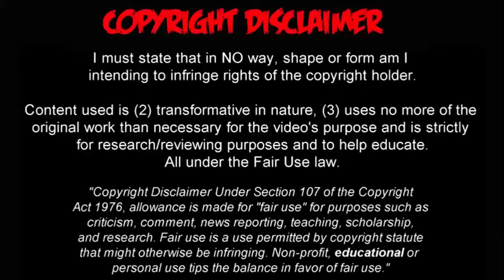COMPACTO DEPORTIVO NEFER FERNANDO QUIÑONES ● GOALS & SKILLS 2019 | HD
Volante Carrilero